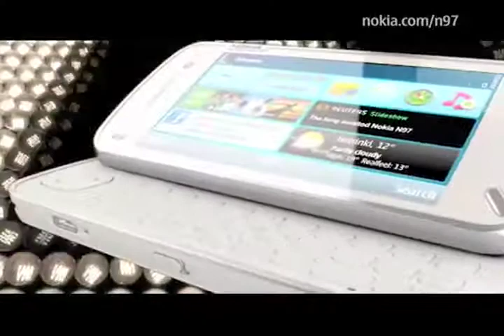Nokia N97 Commercial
Nokia N97 Commercial featuring LL Cool J song "Mama Said Knock You Out"